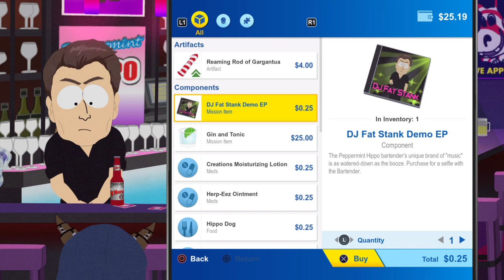South Park™: The Fractured But Whole™, Part 23